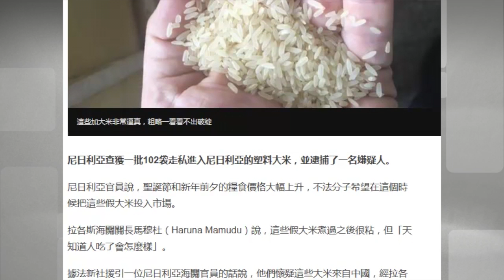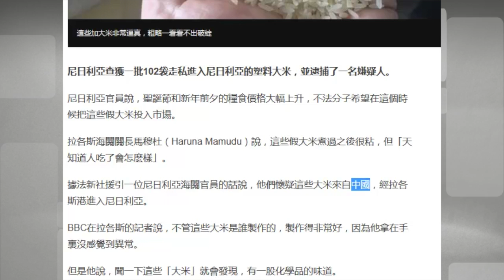尼日利亚查获“塑料大米” 疑似中国引进？